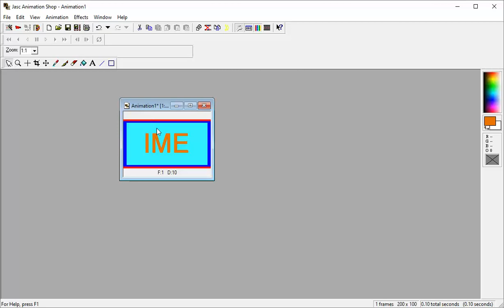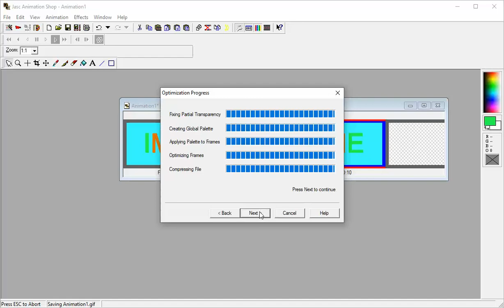Jasc Animation Shop - Vjezba 1